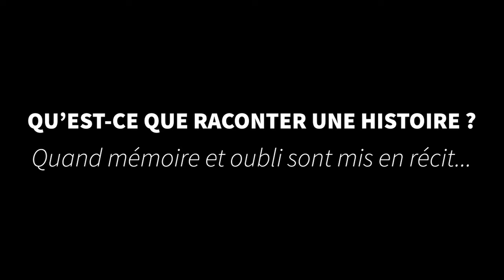Qu'est-ce que raconter une histoire ? Quand mémoire et oubli sont mis en récit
A partir de son travail romanesque, Jacques-Yves Bellay abordera les thèmes de l’Histoire, de la mémoire et de l’oubli. Dans ses romans, les personnages vivent le jeu sans cesse recommencé des rapports entre ce qui fut et ce qui survient, souvent par mégarde.

L’écriture est portée par ce qui se joue au-dedans et au dehors des êtres. Dans "Ne dis pas tout à la mémoire" et "Le lac de Côme ou la symphonie des ombres" (éditions Yellow Concept, 2020 et 2021), Jacques-Yves Bellay se laisse porté par le destin singulier des personnages qui les entraînent  vers des contrées inconnues, les réconciliant parfois avec un univers qu’ils croyaient perdus.

Date de la conférence: Mardi 24 août 2021.
Conférencier: Jacques-Yves Bellay, écrivain et rédacteur à la revue "Esprit".